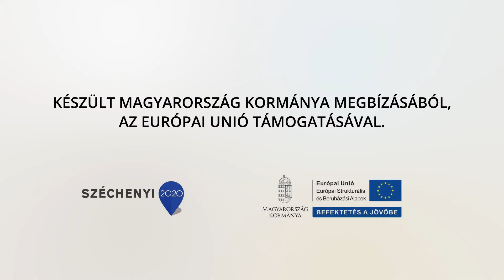Virágzó cég a város jótevője